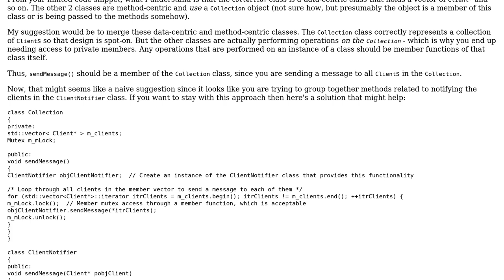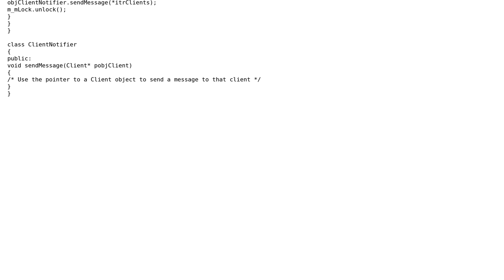Software Engineering: Client-server application design issue (2 Solutions!!)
Software Engineering: Client-server application design issue

With thanks & praise to God, and with thanks to the many people who have made this project possible! | Content (except music & images) licensed under CC BY-SA | Music | Images & others | With thanks to user user2547823 user Joe McCay user dotbugfix and the Stack Exchange Network Trademarks are property of their respective owners. You are responsible for your own actions.